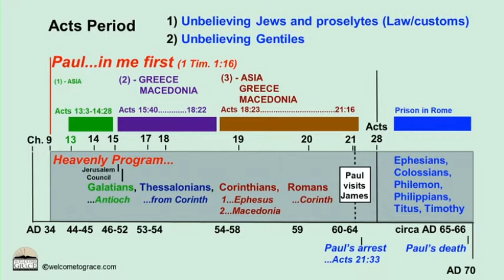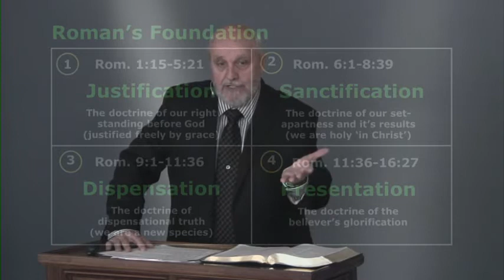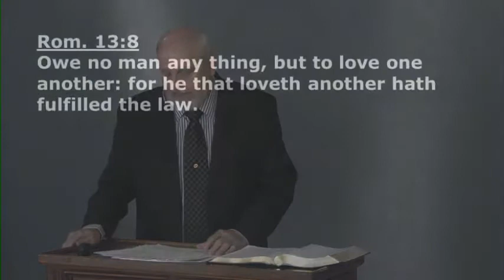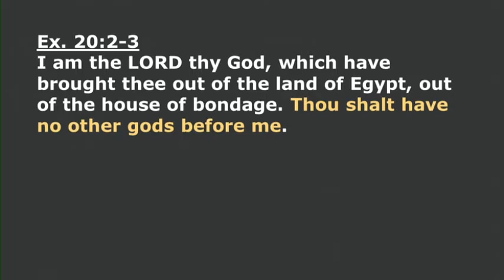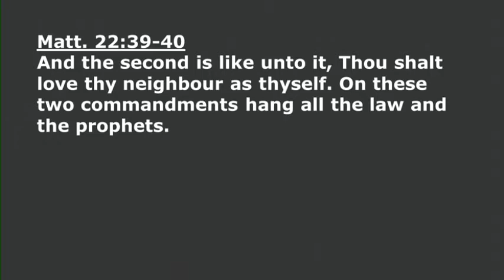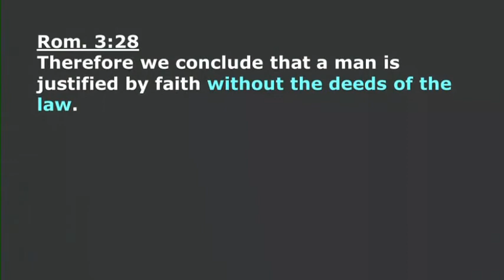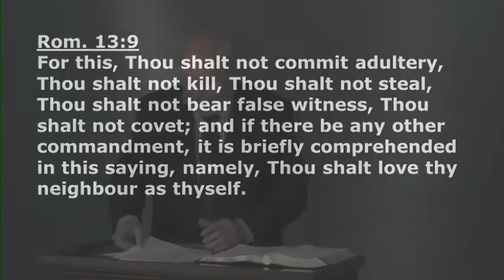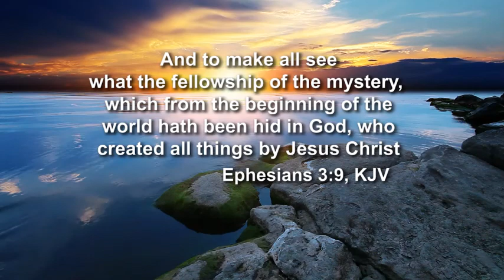Our Debt of Agape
Romans Study #199 - January 14, 2018.
Text from Paul's Epistles.
This is raw video recorded from the Live Stream on the above date. It will be replaced with a final edited version later.